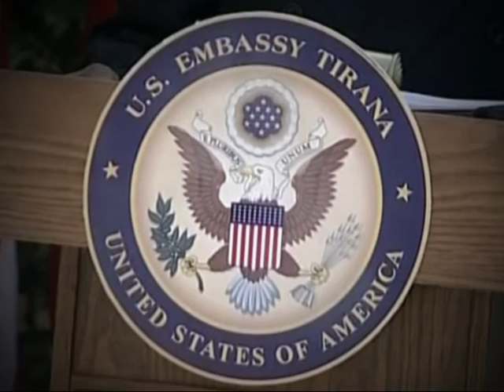REFORMA ZGJEDHORE GJINUSHI,ZGJEDHJET E LIRA KUSHT PER INTEGRIMIN LAJM